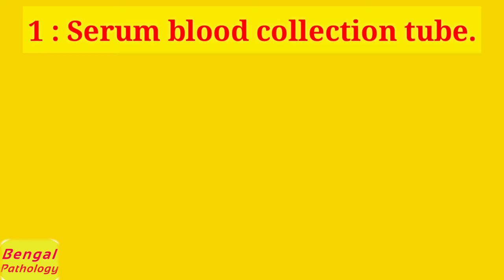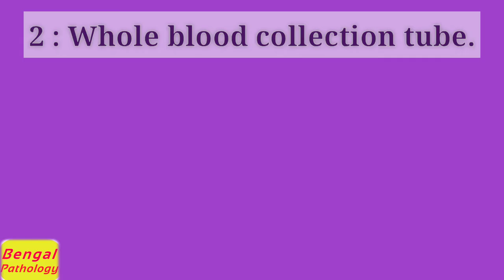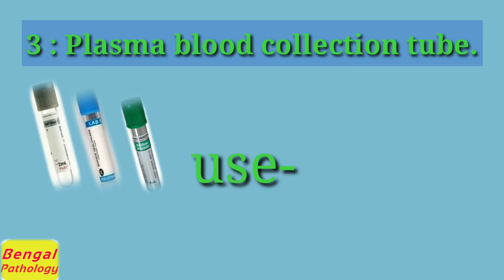Blood bottles bengali.Blood Collection Tubes.রক্ত সংগ্রহ টিউব গাইড. blood tubes bengali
Blood bottles guide
Blood Collection Tubes
রক্ত সংগ্রহ টিউব গাইড
bengal pathology.
Common blood tubes..
1. Red
The red bottle is less common – it is used for biochemistry tests requiring serum which might be adversely affected by the separator gel used in the yellow bottle.

Additive: None or contains silica particles which act as clot activators.
What additive does: Clot activator promotes blood clotting with glass or silica particles.
Laboratory Uses: Serum testing (glucose, cholesterol, triglycerides, HDL, potassium, amylase, alkaline phosphatase, BUN, CK, liver enzymes), blood bank, serology (RH Typing, Antibody screening, Red Cell Phototyping, DAT, RPR, monospot, rheumatoid factor, ANA)
2. Yellow
Additive: anticoagulant SPS (Sodium Polyanetholsulfonate) & ACD (acid citrate dextrose)
What additive does: Prevents the blood from clotting and stabilizes bacterial growth.
Laboratory Uses: Blood and bodily fluid cultures (HLA, DNA, Paternity)
Tubes with SPS – For Blood and bodily fluid cultures (HLA, DNA, Paternity). The SPS aids in the recovery of microorganisms by slowing down/ stopping the actions of complement, phagocytes, and certain antibiotics.
Tubes with ACD are for cellular studies, HLA typing, paternity testing.
3. Light Blue
The blue bottle is used for haematology tests involving the clotting system, which require inactivated whole blood for analysis.

Additive: Sodium Citrate
What additive does: Binds and remove calcium to prevent blood from clotting
Laboratory uses: Coagulation (clotting process-P.T)
PT (Prothrombin Time – evaluates the extrinsic system of the coagulation cascade & monitors coumadin therapy)
APTT/ PTT (Activated Partial Thromboplastin Time – evaluates the intrinsic system of the coagulation cascade & monitors heparin therapy)
FDP (Fibrinogen Degradation Products)
TT (Thrombin Time)
Factor assays
4. Green
This less commonly used bottle is for biochemistry tests which require heparinised plasma or whole blood for analysis.

Additive: Heparin (Sodium/Lithium/Ammonium)
What additive does: Inhibits thrombin formation to prevent clotting
Laboratory uses: Chemistry Testing (Plasma determinations in chemistry) : ammonia, carboxyhemoglobin & STAT electrolytes, chromosome screening, insulin, renin and aldosterone
5. Lavender
These bottles are generally used for haematology tests where whole blood is required for analysis.

Additive: EDTA (Ethylenediaminetetraacetic Acid)
What additive does: Removes calcium preventing clotting of blood
Laboratory uses: Hematology testing (ESR, CBC w/diff., HgBA1c)
blood film for abnormal cells or malaria parasites, reticulocytes, red cell folate, Monospot test for EBV, parathyroid hormone (PTH)
6. Grey
Additive: Potassium oxalate and Sodium fluoride
What additive does: Sodium fluoride acts as an antiglycolytic agent to ensure that no further glucose breakdown occurs within the sample after it is taken. Potassium oxalate removes calcium and acts as an anticoagulant.
Laboratory uses: Chemistry testing, especially glucose(sugar) and lactate, Glucose tolerance test (GTT)
7. Royal Blue
Additive: Sodium Heparin also Sodium EDTA
What additive does: Inhibits Thrombin formation to prevent
Laboratory uses: Chemistry trace elements (such as Zinc, Copper, Lead and Mercury), toxicology, and nutritional chemistry testing
8. Black
Additive: Sodium Citrate
What additive does: Forms calcium salts to remove calcium
Laboratory uses: paediatric ESR